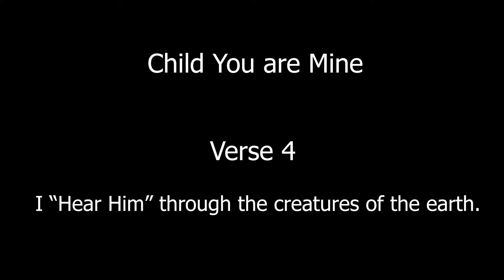Child You are Mine - Verse 4 I Hear Him through the Creatures of the Earth by Beautiful Journey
This is the 4th Verse of Child You are Mine.  We Hear our Savior through the Creatures of the Earth.
Lyrics -
He brings me joy in gifts He gives to me.  His love is shown in everything I see.
He teaches me through each creature of the earth.  I I listen, I will learn of my great worth.
I hear Him in the humming of the bees.  I hear His song, when the morning sparrow sings.
Each time I hold a puppy, I hear Him say, "I love you".  And a tiny kittens purr, whispers, that
it's true.

I know He's reaching out to me, showing me the way.  My heart is moved in reverence to serve Him every day.  I sense His mighty presence and I trust His grand design.  His tender love pours over me as He declares, "Child you are mine. Oh, Oh, Oh, Child you are mine".